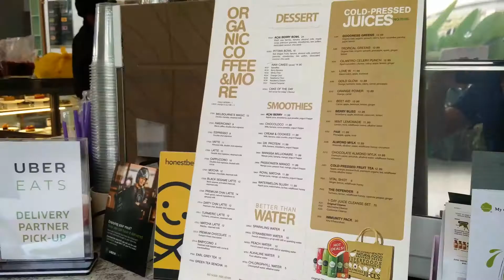Healthy Eats in KL: La Juiceria Superfoods Signature, Nadi Bangsar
La Juiceria Superfoods Signature should top your list of places to go and grab a healthy fix, whether during the weekends or even for everyday lunch.

Real food, priced reasonably, this place is a real catch when you’re looking to eat right.